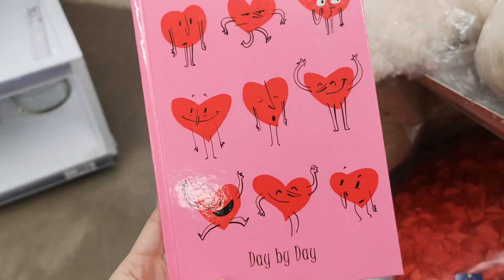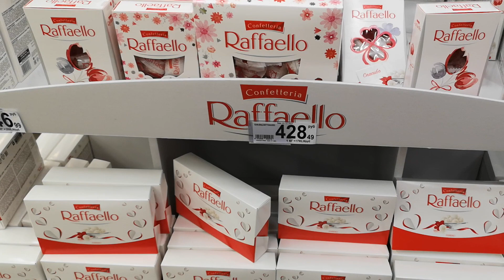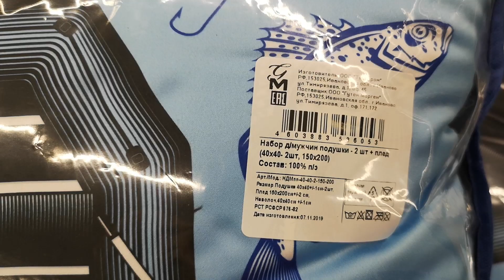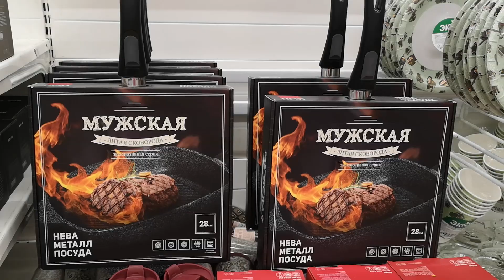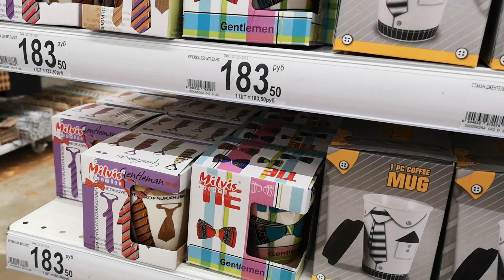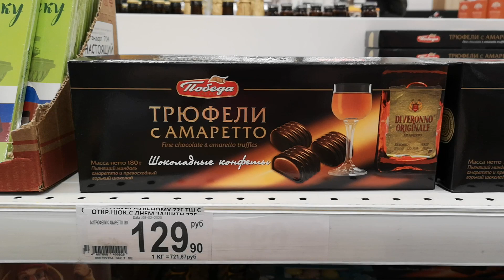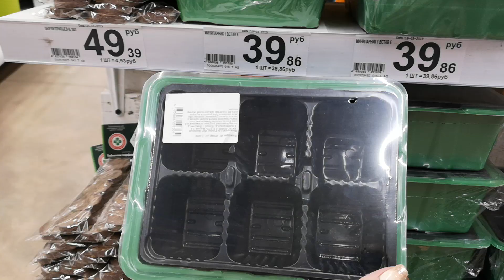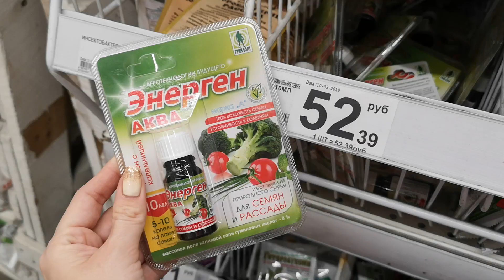💖АШАН дешевле ФИКС ПРАЙС 💖Товары на 23 ФЕВРАЛЯ, 8 МАРТА, САД, ОГОРОД февраль 2020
Вместе с Вами смотрим товары на 14 февраля, 23 февраля, 8 марта и САД ОГОРОД в магазине АШАН.
Адрес магазина АШАН - Санкт-Петербург, Пулковское шоссе, д. 25